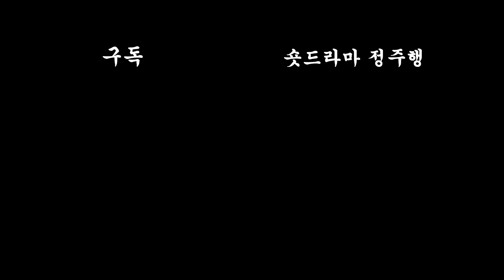[숏드라마] 인스타 광고 특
[배급 : 빅픽처팀] [기획 : 비크리스피] [제작 : 영상팀]